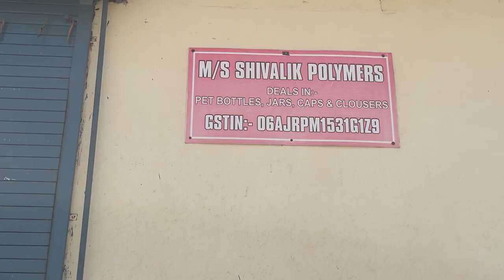Pharma Packaging Business - What does a pharmaceutical Packager do? Feat Mr. Ankit-SHIVALIK POLYMERS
Today we are going to meet Mr. Ankit ji (SHIVALIK POLYMERS | Contact - ) having business in pharmaceutical packaging specially HDPE bottle and pet bottles.

About Host: Mr. Ajay Kamboj
Ajay Kamboj is a Pharma Blogger and Entrepreneur having more than 10 years experience in pharmaceutical and ayurvedic sector.
He loves to share his experience and help new start-ups in pharmaceutical, ayush, cosmetic and nutraceutical sector.

About Pharma Franchise Help: Pharma Franchise Help Provide complete detail about Pharmaceutical, Ayurvedic, Alternative and Food Dietary Supplements business. How to start business, licenses and documents required to start, what is the procedure, what is the formalities and how to sell products, methods, ways, tools and every thing.